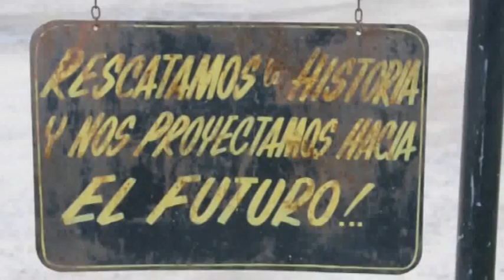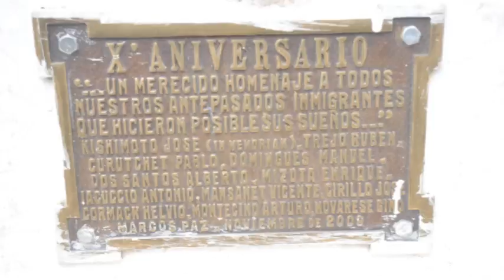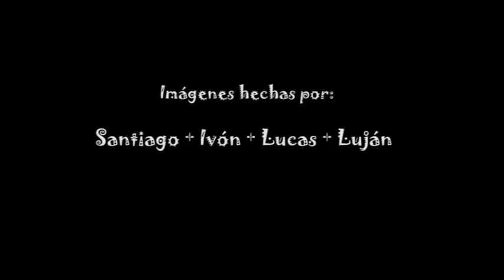Cine, Escuela y Comunidad - salida fotográfica por Marcos Paz - Bs. As.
El video resume la experiencia de la salida fotográfica hecha por alumnos de la Escuela de Enseñanza Media N° 1 de Marcos Paz cuya consigna era que ellos mismos muestren su pueblo a una estudiante invitada de Colombia, sacando fotografías, filmando y reflexionando sobre la historia local, como parte de las actividades del Curso de Artes Audiovisuales "Cine, Escuela y Comunidad".
Se presenta también como trabajo final del módulo Artes Audiovisuales y TIC del Seminario de Especialización Docente en Educación y TIC.
Imágenes: Santiago, Luján y Lucas (alumnos EEM n°1) e Ivón (estudiante invitada, Colombia)
Editado por Daniel Rojas
Producción: La Savia inquieta Producciones